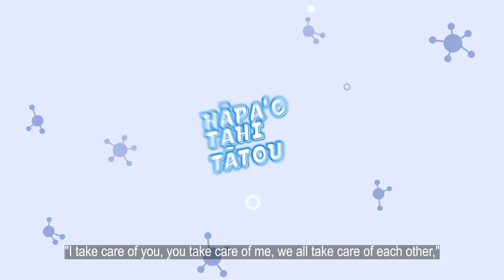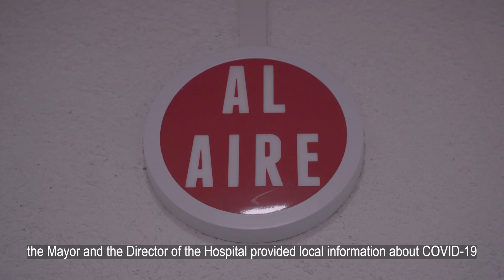COMUNICACIÓN EN PANDEMIA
Durante la Pandemia la comunicación de riesgo en Rapa Nui se elaboró con una mirada local. Una estrategia que generó aprendizajes para toda la comunidad.

Video elaborado para la presentación del Tavana, Pedro Edmunds Paoa, en el Foro Político de Alto Nivel de Naciones Unidas.